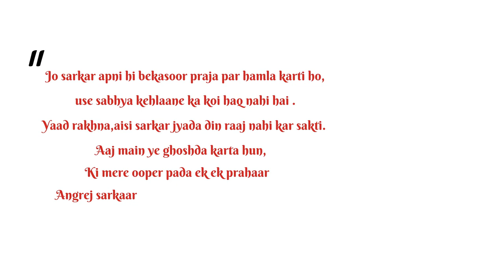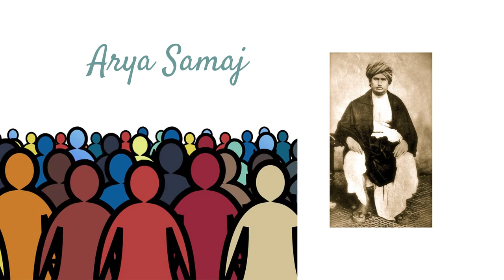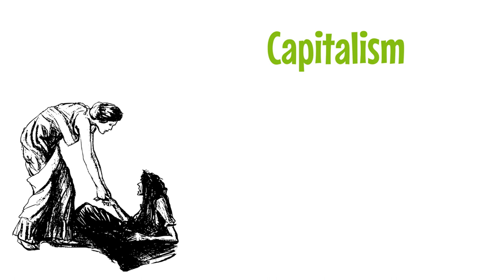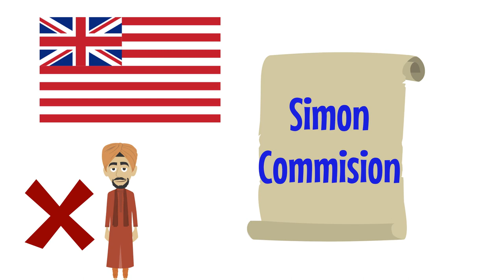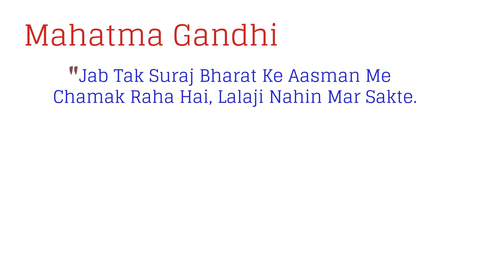Lala Lajpat Rai Biography In Hindi | Life Story of Lala Lajpat Rai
This video is a short biography of Lala Lajpat Rai. He was a freedom fighter who gave his life for the freedom of this country. To know more, please watch the complete video.